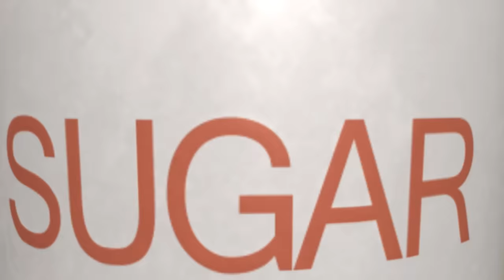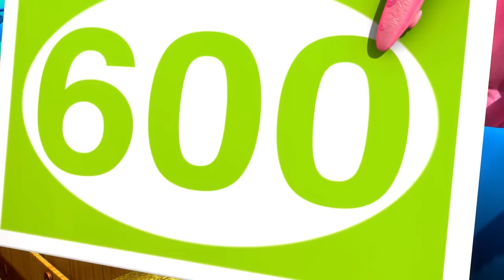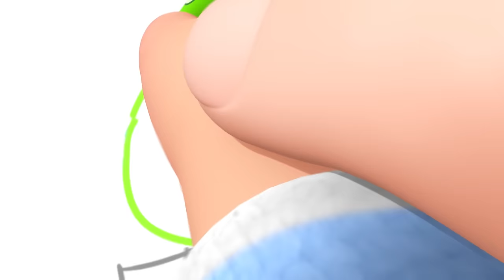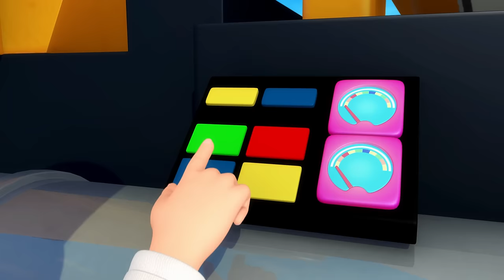Row Row Row Your Boat Song | Four Hours of Little Baby Bum Nursery Rhymes and Songs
"0:00 Intro
0:04 Row Row Row Your Boat V4
2:27 1, 2 What Shall We Do?
4:01 The Moon Song
5:59 Mia Had A Little Dog
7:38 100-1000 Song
9:48 Wheels On The Bus V11
11:41 Day And Night Song
13:37 Number 7 Song
15:05 Alphabet Party
17:28 Triangle Song
18:59 Jumping Around
20:42 Boing Boing Bounce Bounce
22:11 Animal Fair
23:40 Number 6 Song
25:29 Apple Song
26:57 Rub A Dub Dub
28:41 5 Little Birds
30:40 Number 5 Song
32:11 10 Little Fingers
33:46 Rainbow Puddles
35:46 Dance Like Daddy
37:44 Getting Ready to Go Out
39:43 Twinkle Twinkle (Lullaby)
41:42 Ten Little Buses
43:43 10 Little Buses v5
45:22 Happy and You Know It
47:22 Animal Sounds Song
49:26 Driving in My Car V5
51:26 Accidents Happen V2
53:24 Bath Song
55:22 Johnny Johnny
57:22 Snowman Lullaby
59:28 Recycling Song
1:01:29 5 Little Speckled Frogs V4
1:03:28 Tidy Up Bus Song
1:05:19 Learning to Ride My Bike
1:07:15 Five Little Ducks
1:09:18 This Little Piggy
1:11:14 Swimming Song V3
1:13:14 Easter Egg Hunt
1:15:06 5 Little Monkeys v3
1:17:09 Twinkles ABC (Mindfulness)
1:19:11 Five senses Mindfulness (Yes Yes)
1:21:11 Dress Up Trick or Treat
1:23:10 Wheels on the Halloween Bus
1:25:15 Yes Yes Vegetables
1:27:06 Rain Rain Go Away (Mindfulness)
1:29:13 1, 2, What Shall We Do?
1:31:13 Ducks on the Bus
1:33:14 10 Sleepy Pandas
1:35:17 Happy Place
1:37:20 5 Little Kittens
1:39:21 Wheels on the Bus Christmas (Part 1)
1:41:22 Christmas Santas Grotto (Part 2)
1:43:22 10 Little Animals (From The Sea)
1:45:26 Baby Fingers Family
1:48:06 Mr Moon / Hide And Seek With Kitten And Moon
1:49:55 Learn How To Get Dressed!
1:52:16 New Baby Brother And Sister(Family)
1:54:32 Wheels On The Bus V17
1:56:49 10 In The Bed V2
1:59:30 Row Row Row Your Boat V3
2:01:48 The Dinosaur Song
2:03:50 Choo Choo Train
2:05:49 Colour Learning
2:07:49 Bath Song V2
2:09:50 10 Little Babies | Theme Park
2:11:47 Wheels (Babies On The Bus) V18
2:14:21 Chu Chu Train(Baby Version)
2:16:38 Bake, Bake A Cake V2
2:18:36 Peekaboo, Baby! I See You(Baby And Parents Version)
2:21:03 No No No! Playground (It Was ""I Don'T Want To Play With Them"")
2:22:33 Color Song
2:24:27 Pat A Cake V2
2:26:09 Wash Your Hands Song V2
2:27:57 ABCs Balloons (With Babies And Parents)
2:30:46 Ice Cream Song V3
2:32:31 Colors Song | Rainbow Man (Baby Drawing Rainbow Man Song)
2:34:22 I Love My Baby Song
2:36:39 Johny Johny Yes Papa (Parents Version) V3
2:38:23 Getting Dressed V2 (Us And British)
2:40:07 No No No ! Play Safe In Playground
2:43:06 Jump Jump Baby Dance
2:45:09 No No No, I Don'T Want To Have Bath
2:47:28 Nursery Rhymes Going Wrong!
2:49:17 Brush Teeth V3
2:51:23 Cute Animals Song
2:53:13 Halloween Is Dress Up Time
2:55:07 Yum Yum in your Tum
2:56:41 The Monster Dance
2:58:29 Rock-A-Bye Baby V2
3:00:51 Baby Shark V2
3:02:50 Shapes Song V4
3:04:42 10 Little Babies V3 (Waterpark)
3:06:31 Bath Song V3
3:08:29 Getting Dressed V3 (UK and US)
3:10:28 Wheels On The Bus V19
3:13:36 Bye, Baby Bunting
3:15:29 ABC Butterfly Song
3:17:35 6 Little Ducks V2
3:19:30 Little Puppy Song
3:21:23 Number 9 Song
3:23:17 5 Little Monkeys Swinging In The Tree
3:25:13 12345 Once I Caught A Fish Alive V2
3:26:59 Doctor Foster
3:28:30 London Bridge V2
3:30:06 Mary Had A Little Lamb V3
3:31:53 Baby Shark Song
3:33:48 Number 8 Song
3:36:04 Bunnies. Bunnies
3:37:53 Funny Funny Funny Song
3:40:11 Colour Balloons
3:42:11 Little Baby Bum Party Song
3:44:00 Animal Sounds V2 Choir
3:45:46 Seat Belts!
3:47:29 Animals Feeding Song
3:49:19 No No No! I Don'T Want To Wear That!
3:51:06 1, 2, 3, Who Can It Be?!
3:52:54 1-10 Song V3
3:54:44 Baa Baa Black Sheep V4
3:56:36 Laughing Baby
3:58:10 Twinkle Twinkle Little Star V5
4:00:26 No No No, I Don'T Want To Go To Bed
4:02:14 Baby Shark Dance